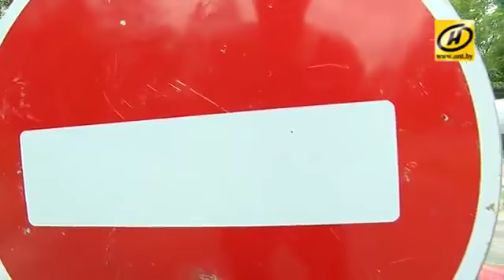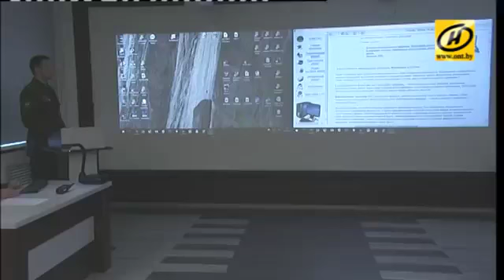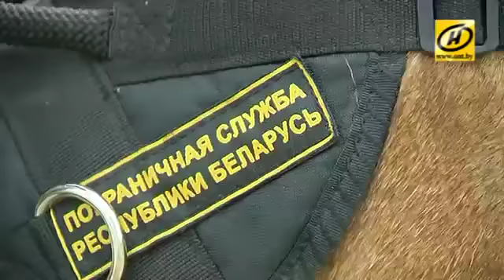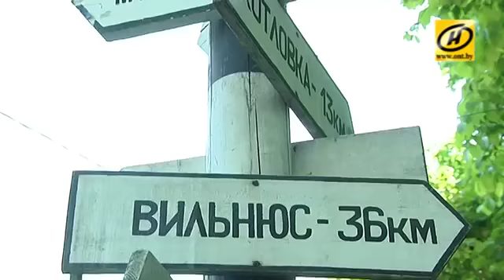Сморгонская пограничная группа ОПС "Гудогай"